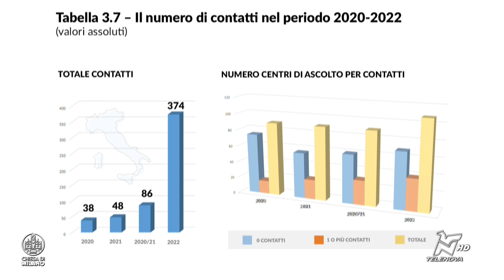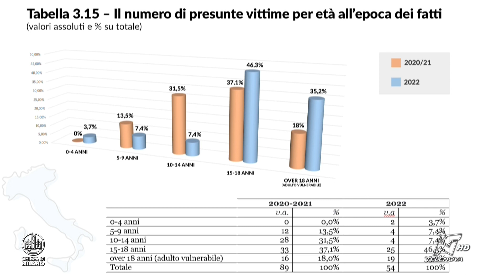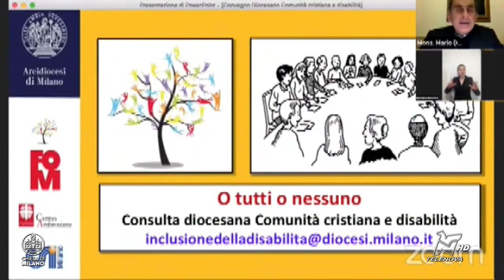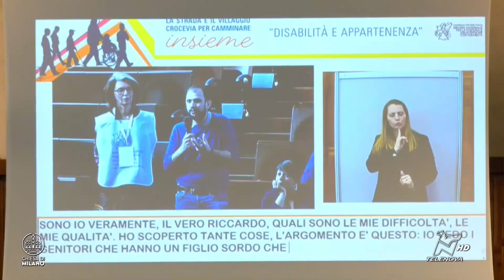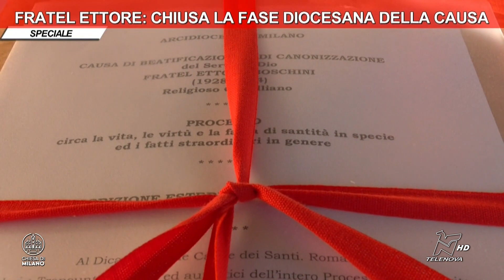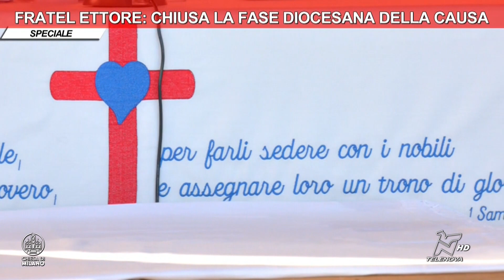LA CHIESA NELLA CITTA' 30/11/2023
Il magazine di informazione religiosa “La Chiesa nella Città”, condotto da Annamaria Braccini, si apre questa settimana con il tema della tutela dei minori. Don Tarcisio Bove, coordinatore del Servizio regionale lombardo, illustra i “numeri” del fenomeno e quanto emerso nell’assemblea tenutasi a Roma, definendo il ruolo della Chiesa ambrosiana all’avanguardia sulla questione. Nella seconda parte, don Mauro Santoro, responsabile della Consulta diocesana “Comunità cristiana e disabilità”, in vista della Giornata internazionale dedicata appunto alle persone con disabilità, racconta il percorso formativo e le tante attività della Consulta. Per l’attualità, la celebrazione di chiusura della fase diocesana del processo di beatificazione di fratel Ettore Boschini e il messaggio del Papa per la Giornata della disabilità